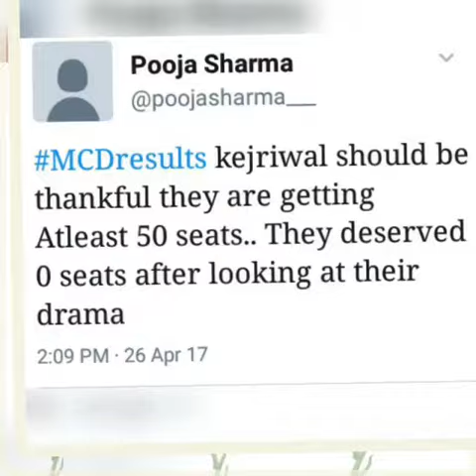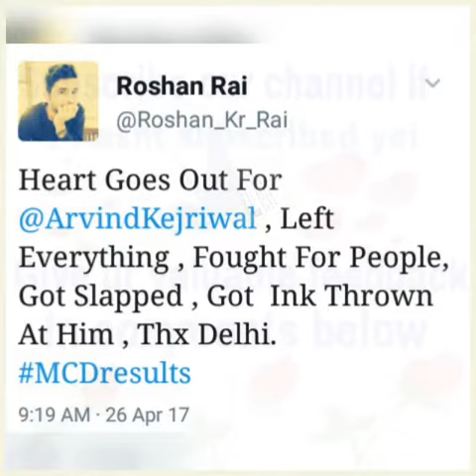Bjp win Mcd Elections see how twettarati reacts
Note:- tweets are not in serial order compare to time